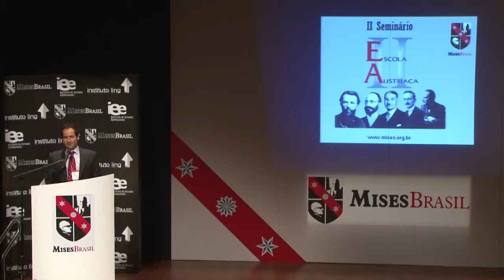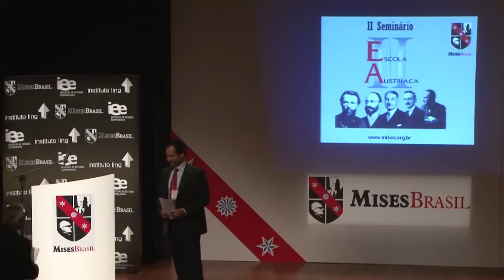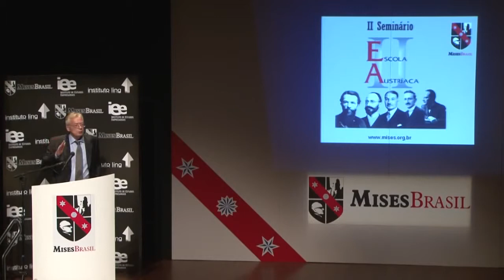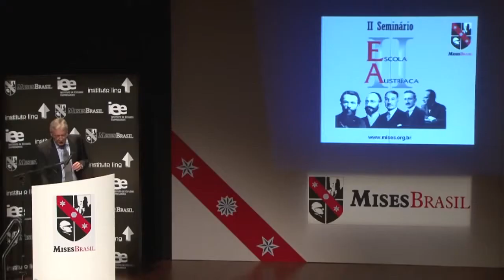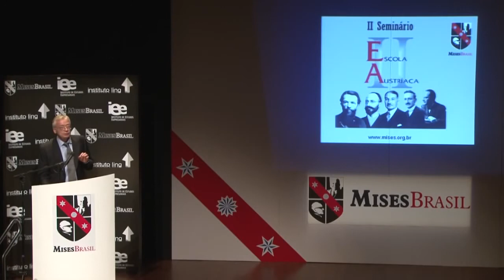State or Private Law Society Hans Hermann Hoppe Part 1